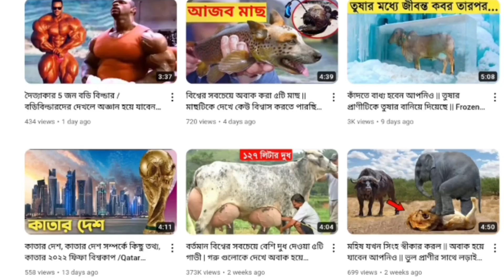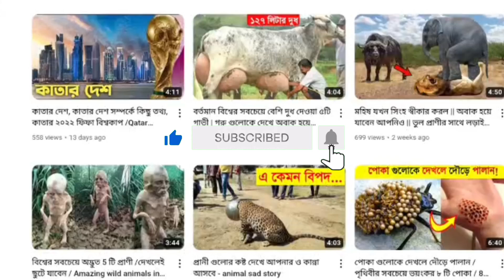বর্তমানে বিশ্বের সবচেয়ে বড় ৫টি ষাঁড় গরু || গরু গুলোকে দেখে অবাক না হয়ে পারবেন না / biggest bulls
Suitable new video
Suitable
Suitable news